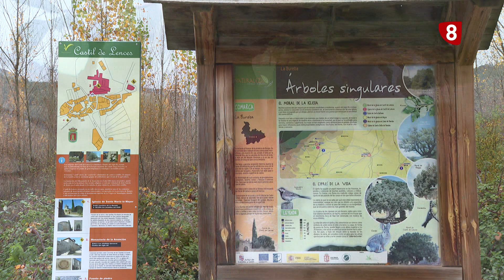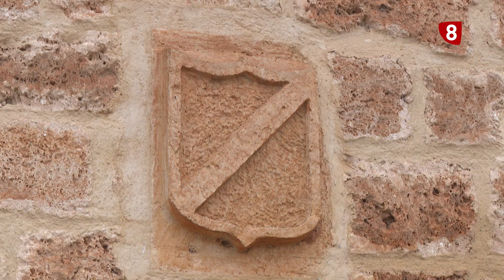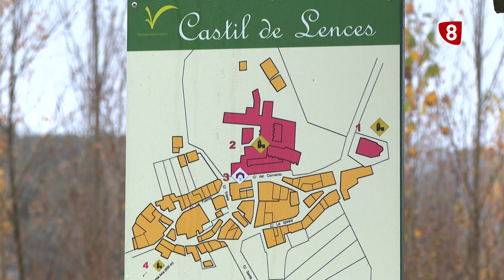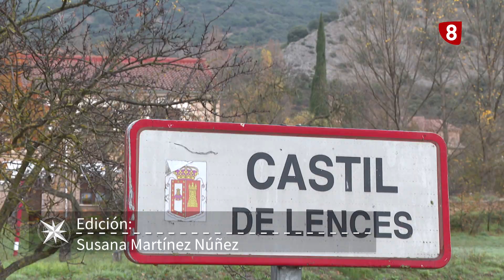UN PASEO POR LA PROVINCIA | Castil de Lences